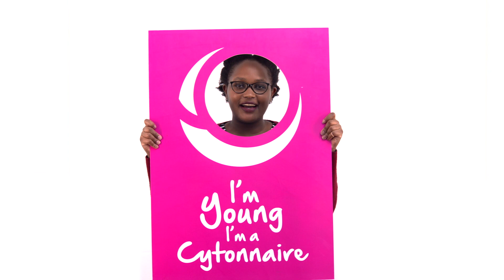What makes us Cytonnaires?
To give our clients the best possible services and returns, we invest in the most innovative and dynamic team members.